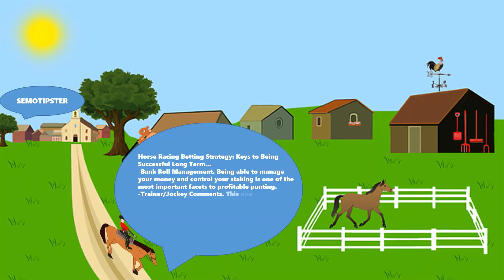Horse Racing Tips Today |19.01.2022|Horse Racing Predictions|Horse Racing Picks|Horse Racing Tips UK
Horse Racing Tips & Horse Racing Predictions:
-Dundalk
-Newbury
-Plumpton